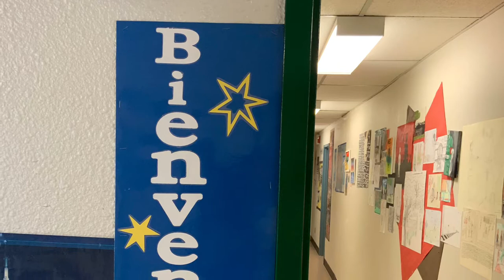French immersion Open house